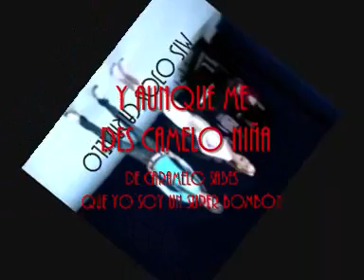Maria Isabel - Àngeles S.A "Mis ojos caramelo"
Vengo de mil pisando fuerte
Divina de la muerte, me llaman la mejor
Yo soy una chica corriente
Que se emociona con una buena cancion
Ten plantar este modelo
Yo te canto con salero
Tu me echaste una mirada
Queriendome invitar
Y nene a ti t falta ser chico polpular

Mis ojos caramelo di di dicen yo quiero
Un mundo donde yo pueda cantar
Mis ojos caramelo son 2 diamantes buenos
Que te imnotizan solo con mirar
Mis ojos caramelo bailan en este juego
Marcan latidos en mi corazon
Y aunq merezca melo
Niña de caramelo sabes que yo soy un super bombon

Soy una estrella deslumbrante
No te pongas delante q soy como un ciclon
Yo solo quiero ser cantante
Cerrar los ojos y sentir esta ilusion
Llevo gracia en el tintero
Yo extensiones en el pelo
Ni contratos millonarios
Ni super maquillaje
M subo al escenario
Con arte y bien paraa

Mis ojos caramelo di di dicen te quiero
Te enredan y t invitan a bailar
Mis ojos caramelo son son de amor sincero
Luces de una mirada angelical
Mis ojos caramelo van van lanzando fuego
Marcan el ritmo d de este festival
jeni de caramelo sabes que yo que yo soy de verdad

lalalalalalalala.